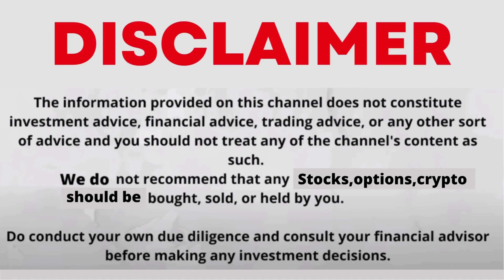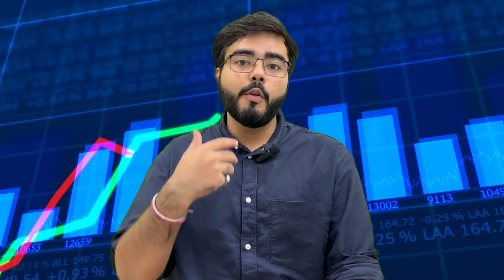Fueling the Economy Navigating Crude Oil, Inflation, and India's Petroleum Sector